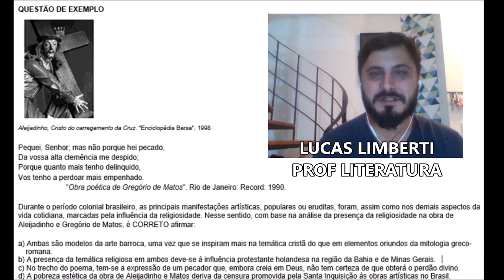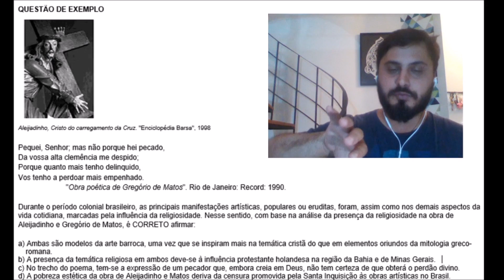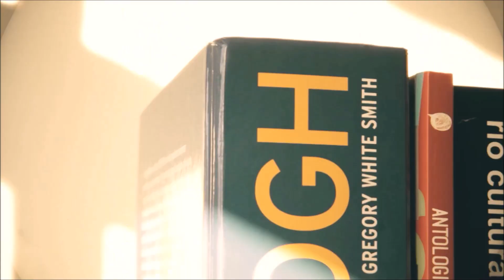Aleijadinho x Greg. de Matos TOP do BARROCO | Resolução de questão - UEG (Univ. Estadual de Goiás)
Correção de uma questão sobre o Barroco (Gregório de Matos e Aleijadinho) do vestibular da  UEG - Universidade Estadual de Goiás.
É o primeiro vídeo nesta modalidade, se vocês curtirem, podemos fazer mais, mandem seus comentários!
Indicações de livros para se estudar o Barroco, compre por esse link e ajude o canal!

- Poemas escolhidos de Gregório de Matos por Companhia das Letras:

- A Cultura do Barroco. Análise de Uma Estrutura Histórica por EDUSP:

-Barroco: Poesia e prosa por Editora Valer:

Patrocine com qualquer quantia e receba uma agradecimento público em um próximo vídeo. O canal precisa de apoio para sempre melhorar a qualidade e frequência dos conteúdos.
Podemos contar com você? Mande o comprovante também pelo e-mail e receba um carinho especial em nossas postagens!
Evoé!